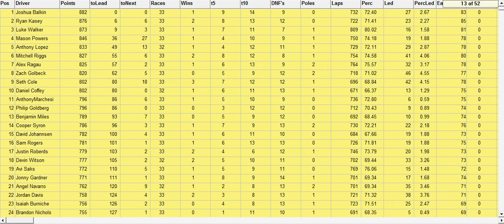NASCAR Pokemon Cup Series S15 Final Points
Final results from the PCS S15. DASCAR S2 starts Sunday and PCS S16 will start later in June